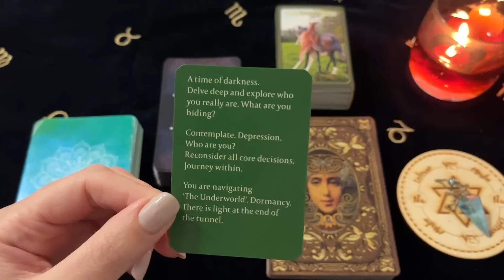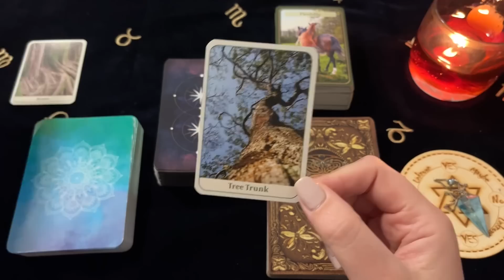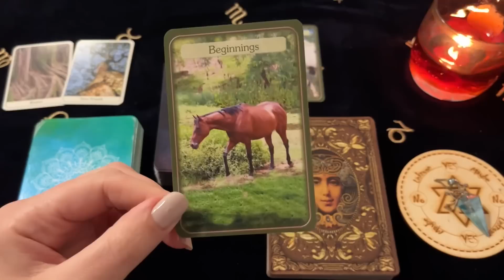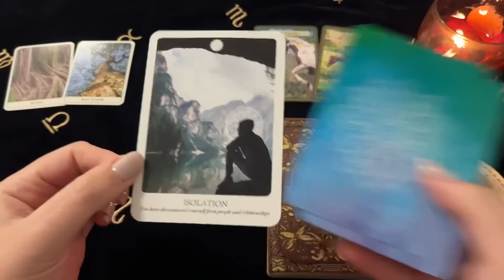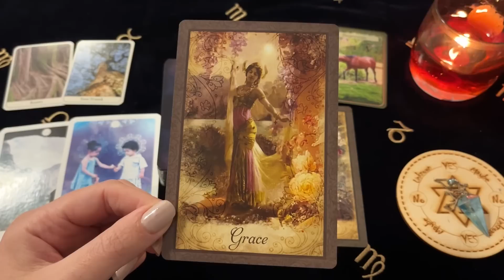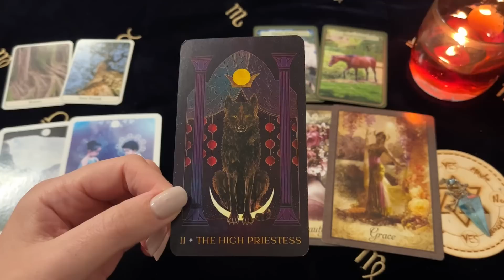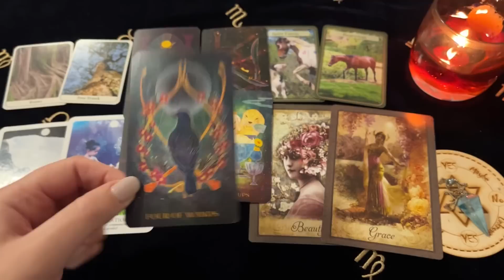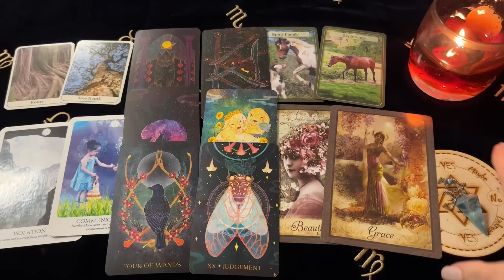♉️ Taurus ~ A Blessing On Your Whole Life! It Finally Happens! October 2022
Decks Used ~
Nature’s Wisdom Message Cards - Scott Alexander King
Horse Power Message Cards - Jamie Reid
The Practical Guidance Deck - Marco Della valle
Vintage Wisdom Oracle - Victoria Moseley
Oriens Animal Tarot - Ambi Sun

Channel Schedule~
Monday: Aries, Leo, Sagittarius (Fire Signs)
Tuesday: Taurus, Virgo, Capricorn (Earth Signs)
Wednesday: Gemini, Libra, Aquarius (Air Signs)
Thursday: Cancer, Scorpio, Pisces (Water Signs)
Monthly Readings: Within the week before the upcoming month
Mid Month Readings: Within the week before mid month